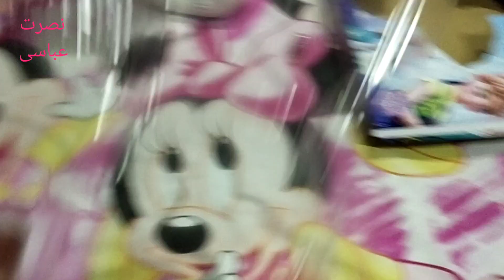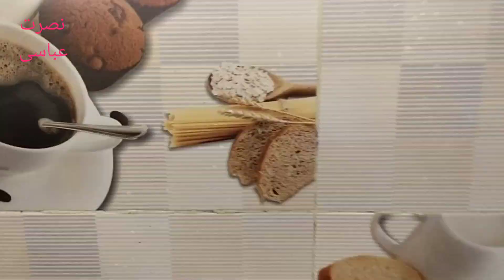August 2, 2022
ڈیلی روٹین